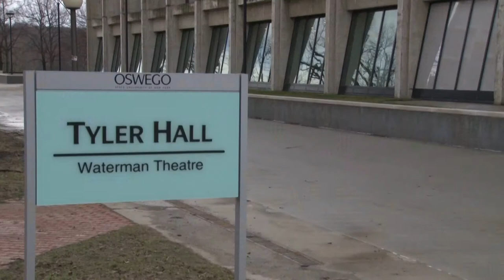SUNY Oswego’s music department lets students express their creativity